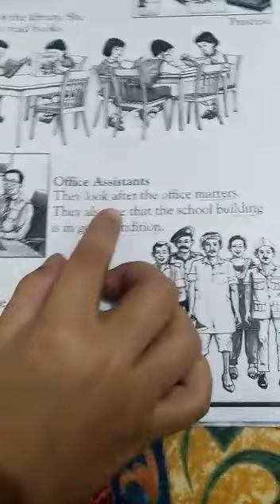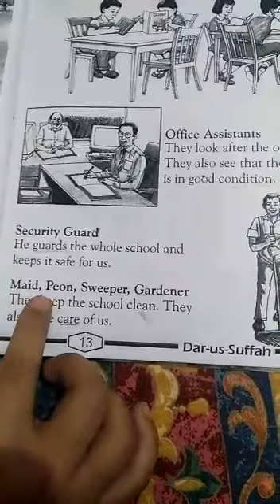Lec # 17(1)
Dar-us-Suffah